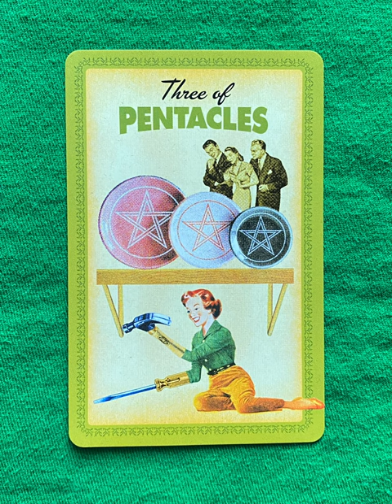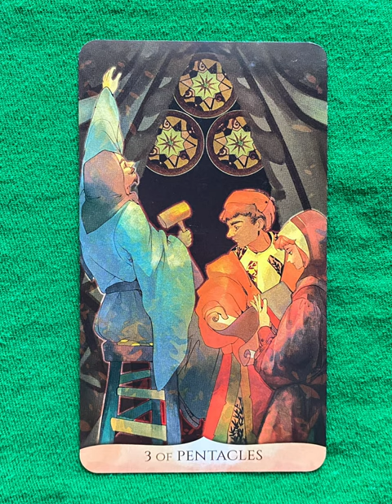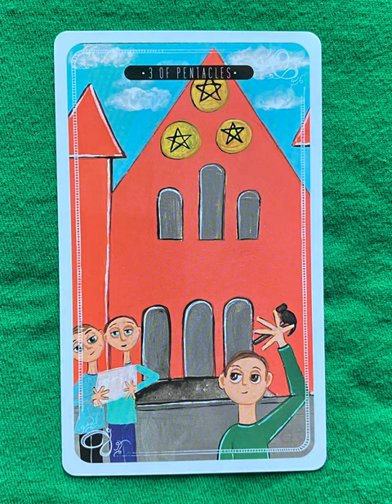3 of Pentacles - a tarot collection flip thru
3 of Pentacles - a tarot collection flip thru
3 of Pentacles - a tarot collection flip through

Three of Pentacles Coins - a collection of minor arcana tarot cards from a variety of decks!

Tarot Teasers